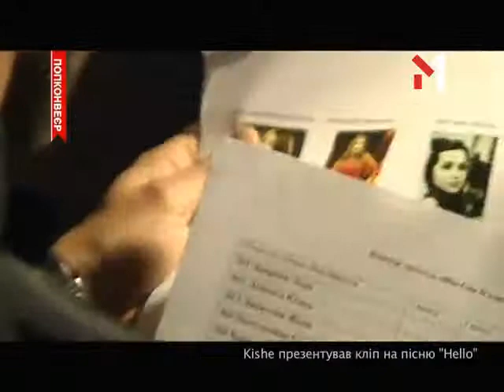Презентація Кліпа Андрія Kishe. ПОПконвеєр (23.04.13)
Презентація нового Кліпа Андрія Kishe на пісню Hello у ПОПконвеєрі

Перший рейтинг розважальних подій. Це — фільтр музичних новин світу, України та Києва зокрема від ведучих шоу — Дмитра Обрізана та Поліни Логунової. А також огляди найгучніших вечірок від спеціального кореспондента Андрія Kishe та цікаві інтерв'ю із VIP-персонами від яскравої Валерії Крук. «ПОПконвеєр» — ми розповімо вам все про зірок.